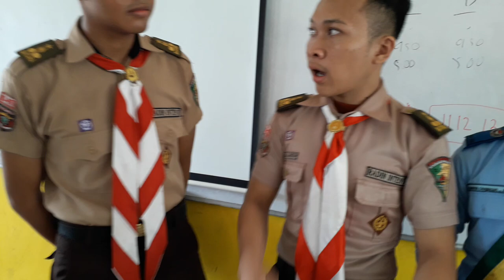Projek Fisika Generator Listrik_20231117 105803